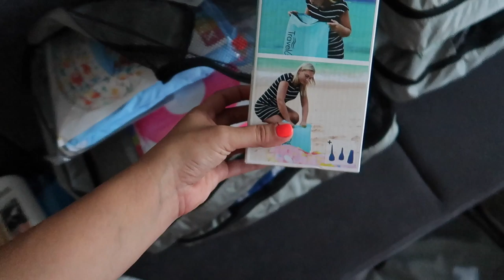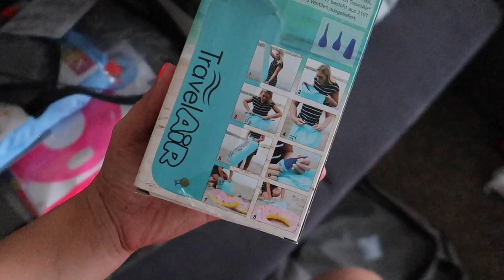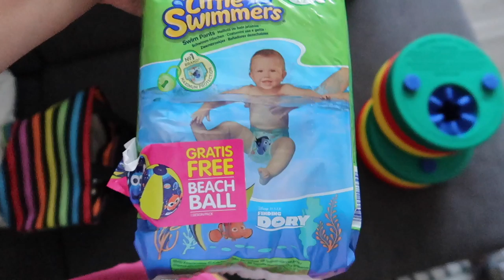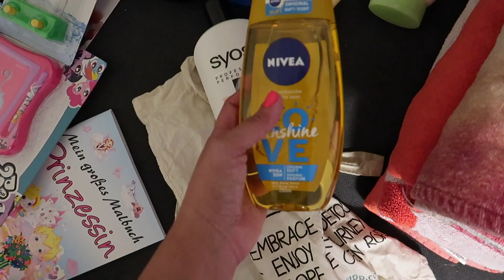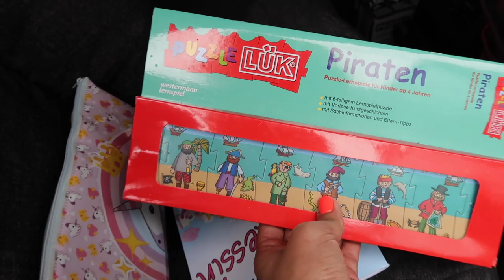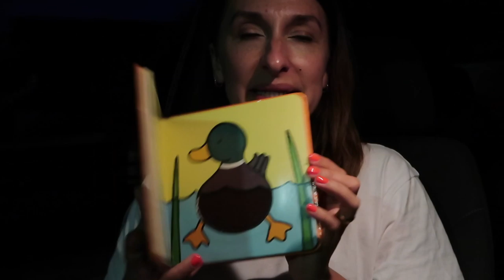PACKEN FÜR GROSSFAMILIE | 6 Personen - Autofahrt nach Italien | DIANA DIAMANTA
✗ Unsere KOFFERORGANIZER

Wenn du mehr Details zu meiner tollen Zahnpasta, meinem Wimpernserum oder meinen Powerlips haben willst, dann schreib mir doch einfach eine Mail an
Ich freue mich von dir zu lesen ❤️

MEIN EQUIPMENT
✗ VLOG Kamera

MEINE EMPFEHLUNG
✗ Mein Dampfreiniger
✗ Unser Pool